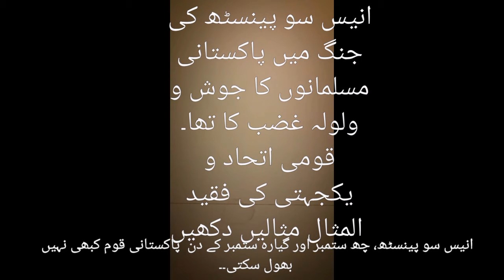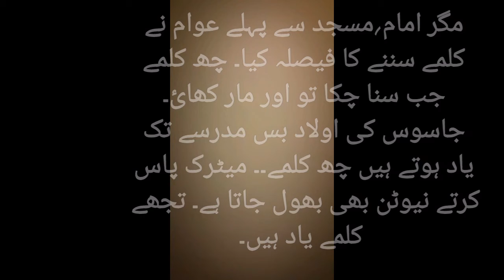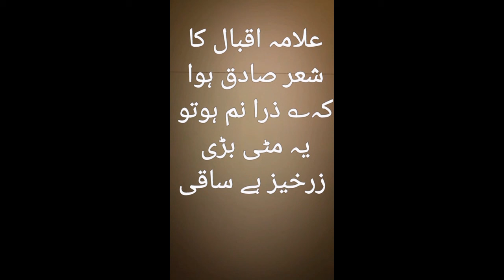6th September 1965, A war's Classical incident: